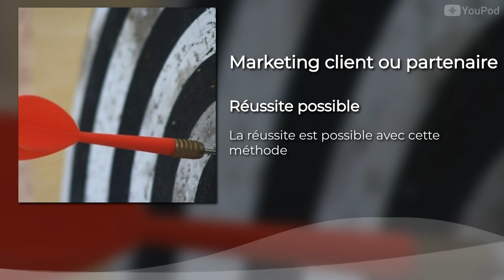Avis, marketing client ou partenaire ?🙈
En marketing relationnel il y a 2 possibilités de développer votre réseau :
les clients ou les partenaires. Mais ce n'est pas tout. Découvre la bonne méthode